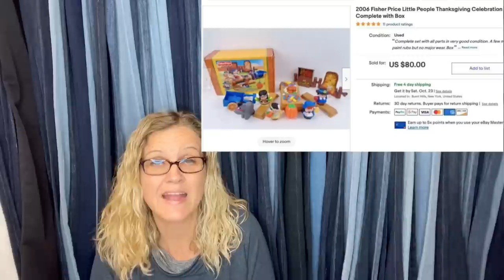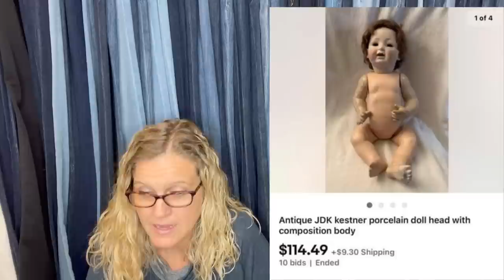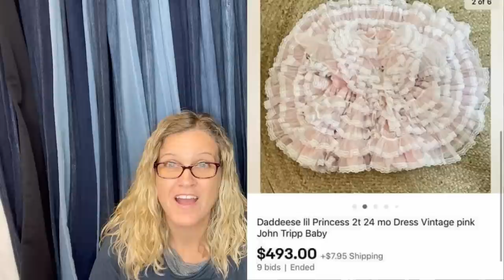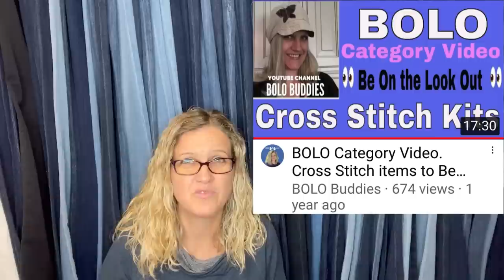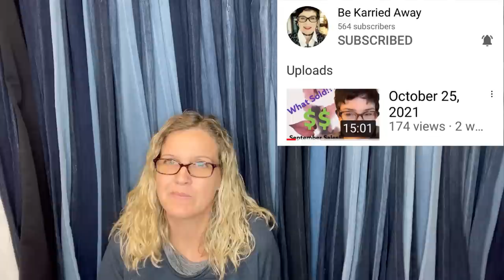Unexpected Big Money BOLO What Sold Facebook Group Members Share for October 2021 Part 1